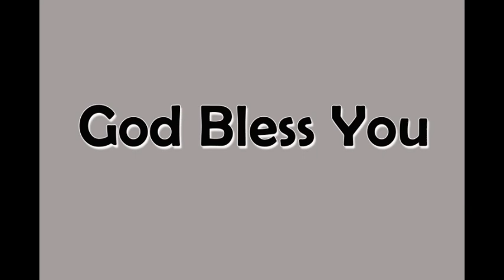కృతజ్ఞత కలిగి జీవించుచున్నవా?/Are you living with Thanksgiving?/Rev John Israel Manukonda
Welcome to Calvary Ministries. God Anointed  Rev John Israel Manukonda to preach and to encourage many people in and around the world through Word of God.

 Pastor John Israel is doing many social activities through Calvary Ministries to help the poor and needy. At the time of covid-19 pandemic situation, Calvary team came forward and supported many people through food, vegetables, medicines, sanitizers, face masks, face shields, dry ration kits, rice and many more. You can watch the videos in this YouTube channel.

 Pastor John  Israel is running children home by taking care of poor, semi orphan, orphan, Street children, beggars and giving good home and education for their bright future. Please pray.

 If you would like to support the charity work going on through Calvary Ministries, you can contribute now.